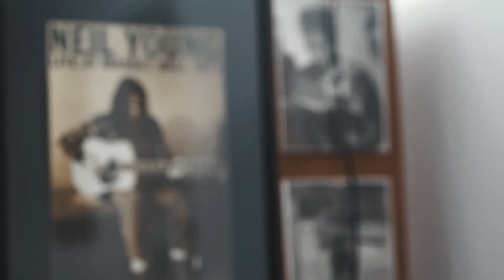Joe Nolan - It Ain't Over (Northern Sessions)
Song written and performed by Joe Nolan and the Dogs